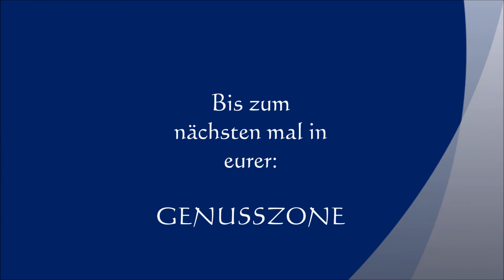Käse Omlette mit Schnittlauch / Video Rezept / Anleitung / vegetarisch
Zutaten:
4 Eier
1/2 Bund Schnittlauch
80g Käse ( Gruyere und Kärntner Rahmleib, halb / halb )
Butter zum Braten
Salz & Pfeffer